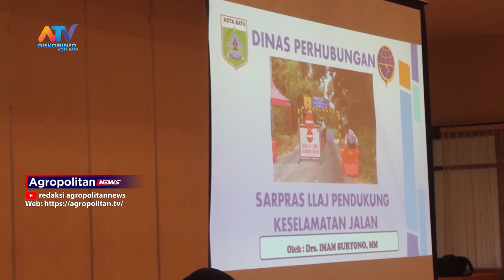DISHUB GELAR FORUM LALU LINTAS BAHAS SARANA PRASARANA UNTUK KESELAMATAN BERKENDARA | ATV MALANG RAYA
FORUM LALU LINTAS DAN ANGKUTAN JALAN (FLLAJ) KEMBALI DIGELAR OLEH DINAS PERHUBUNGAN KOTA BATU UNTUK MEMBAHAS TERKAIT SARANA PRASARANA LALU LINTAS DAN ANGKUTAN JALAN DALAM MEWUJUDKAN KESELAMATAN BERKENDARA DI KOTA BATU. FORUM TERSEBUT BERLANGSUNG DI BALLROOM ROYAL ORCHID HOTEL KOTA BATU.